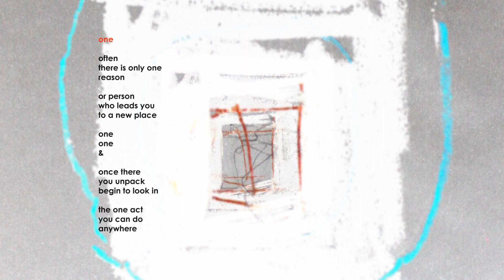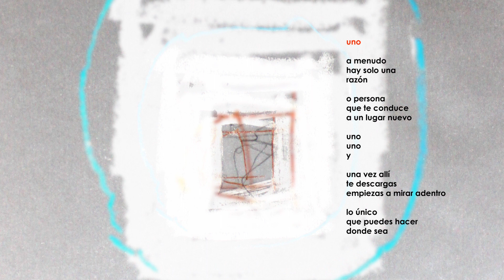ONE - Gail Langstroth